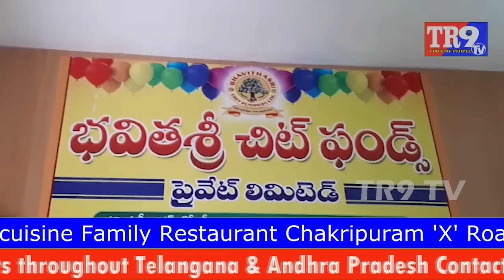భవిత శ్రీ చిట్ ఫండ్ కంపనీ 50వ బ్రాంచ్ ప్రారంభోత్సవం || Bhavitha Sree ChitFund Comapany || TR9TV